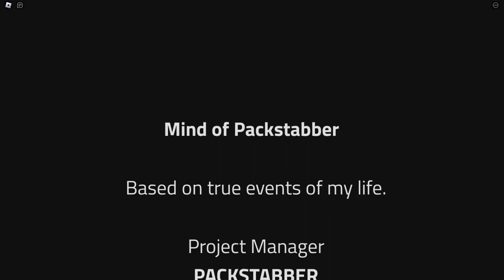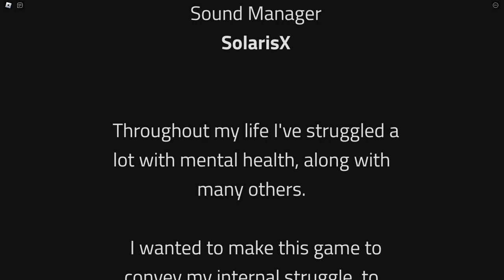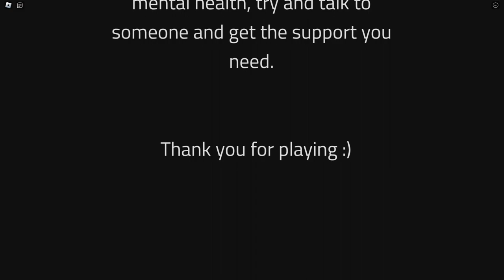Mind Of PACKSTABBER | ROBLOX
I really like this obby game not because it looks better than other games of its kind, but because of its meaning. Mind of PACKSTABBER goes through many stages that depict the creator's mental health and encourages people who feel the same way to get the help and support that they need, which is very true. The fact that someone can even express their concerns and health issues into a game like this isn't easy, so props to the creator. =)